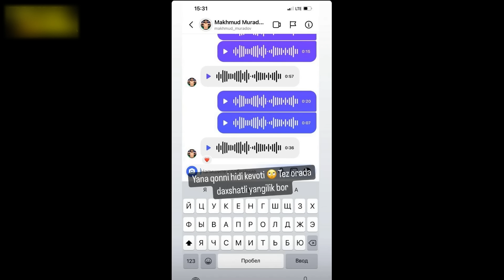МАХМУД МУРОДОВ ВИЗАСИНИ БЕКОР ҚИЛИШДИ! БЕКТЕМИР ВА ИСРОИЛ ЖАНГЛАРИ АНИК БУЛДИ!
Махмуд муродовни визасини бекор қилишди. Одилхон махмуд муродов лигасида жанг қилади!